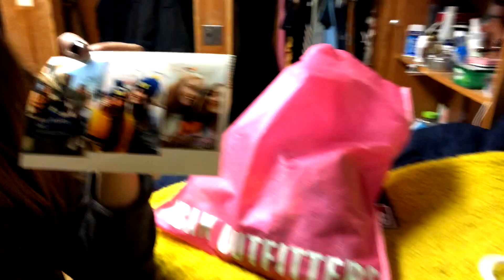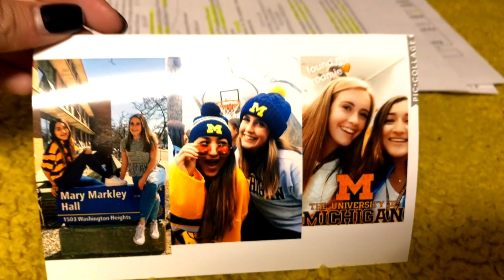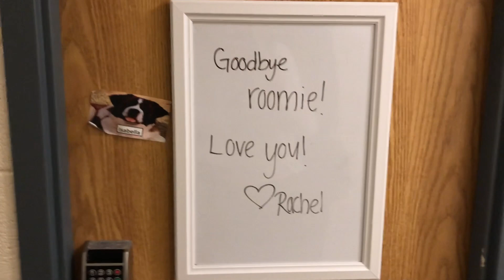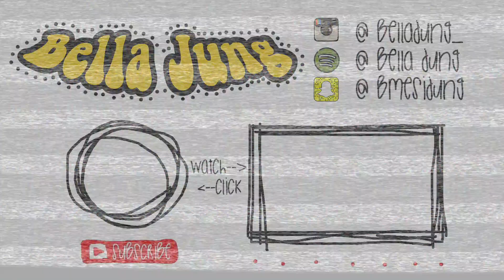COLLEGE WEEK IN MY LIFE 2018! FINALS WEEK AT UMICH!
Hey guys I hope you all enjoy this college week in my life video at the university of michigan! This is just me showing you what life is like during finals week and my last week of my freshman year of college. Follow me around campus, and see what it was like studying for finals and moving out my roommate!

// LAST VIDEO //

// LINKS //

Cheers,
Bella